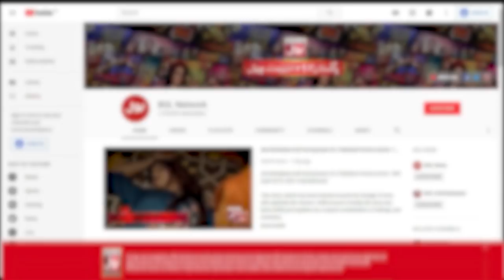Yasra Rizvi & Sania Saeed In BOL Nights | BOL Nights With Ahsan Khan | 22nd November 2019